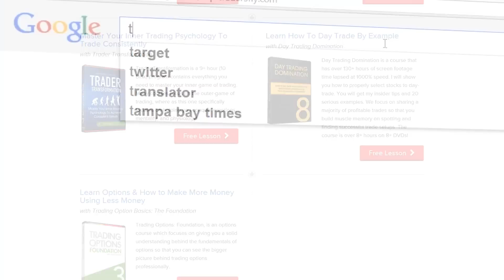Why the Stock Market Hates a Strong Dollar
I want to share with why the market hates a strong dollar, and what you really need to know about dollar movement...

How Dollar Plays into the Stock Market
You need to understand how the dollar plays into the stock market.

The stock market has a lot of companies that deal with business internationally. The U.S. dollar is typically used as a 'safe haven' or reserve currency for these international countries.

If their currency begins to go bad, they may stockpile more of our currency – they are always watching the U.S. dollar. Our currency is considered the ‘place to be’ and is very stable.

The U.S. dollar is used as a safe haven to companies that deal with business internationally. As the stock market goes up in terms of a strong dollar, business becomes more expensive and business and pricing exchange becomes more difficult overseas.